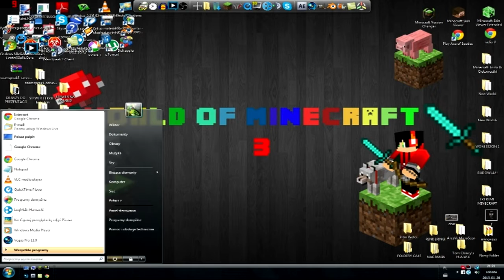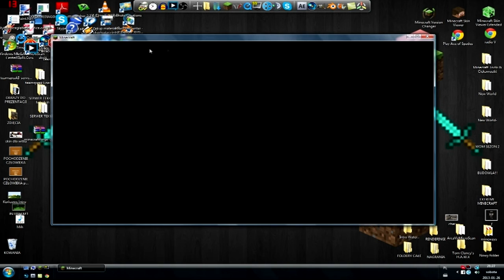Minecraft Poradnik - Jak zmienić rozmiar okna w Minecraftcie. [NIEAKTULNE]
Cześć!
Witajcie w następnym poradniku tym razem dotyczącym okna w grze Minecraft.

Najbardziej znane jakości:
-słaby komputer- 800x600 p.
-lepszy komputer - 1024x640
-mocny komputer- 1280x720 p. HD
-super komputer i duży monitor 1920x1080 p. FULLHD

(Google Chrome i Mozilla Firefox) [pobierz for free]
  [Widget z moimi filmami]